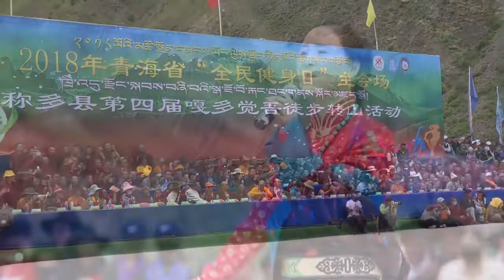རིག་འཛིན་སྒྲོལ་མའི་བརྙན་གསར། ཁྲི་འདུ་རྫོང་སྒ་སྟོད་ཞང་སྐབས་བཞི་བའི་སྒ་ཇོ་བོ་རྐང་ཐང་གནས་སྐོར་དུས་ཆེན།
རིག་འཛིན་སྒྲོལ་མའི་བརྙན་གསར།
ཁྲི་འདུ་རྫོང་སྒ་སྟོད་ཞང་སྐབས་བཞི་བའི་སྒ་ཇོ་བོ་རྐང་ཐང་གནས་སྐོར་དུས་ཆེན།